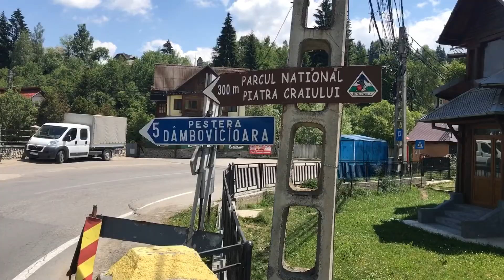Cu Motorul - Dâmbovicioara, Ciocanu, Sirnea, Zărnești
Tura moto